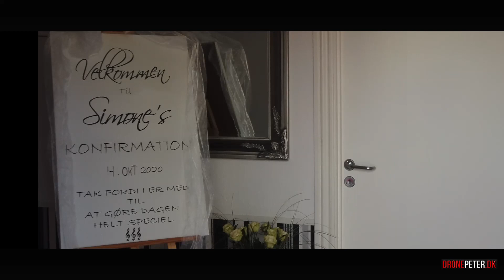Konfirmation Simone 2020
På opgave af optagelse af modtagelse ved konfirmation.

Drone operatører
Lars Højland & Peter Petersen